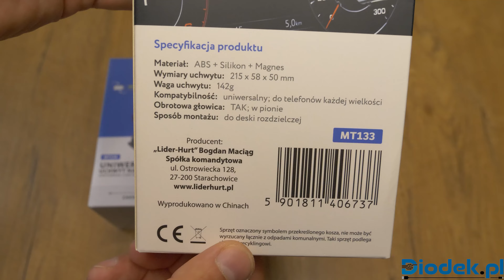Uchwyt na telefon Montis MT133 - magnes, obrotowa główka i elastyczne częściowo ramię